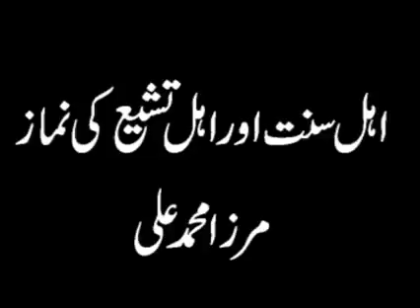Syed in bcn namaz jama ka biyan